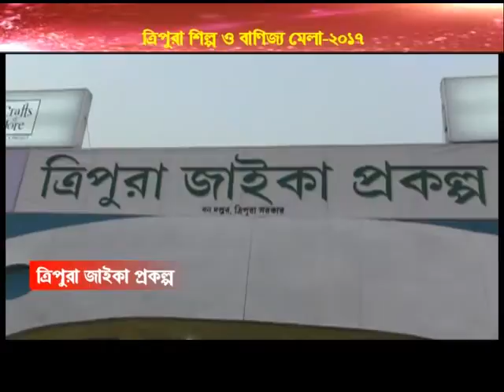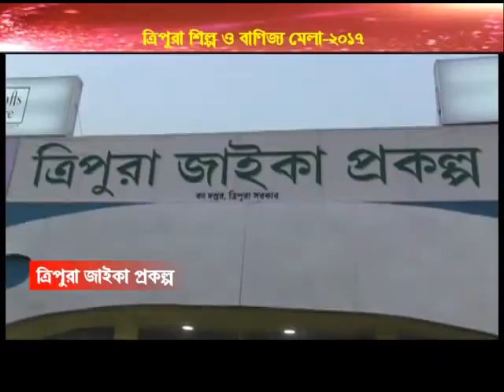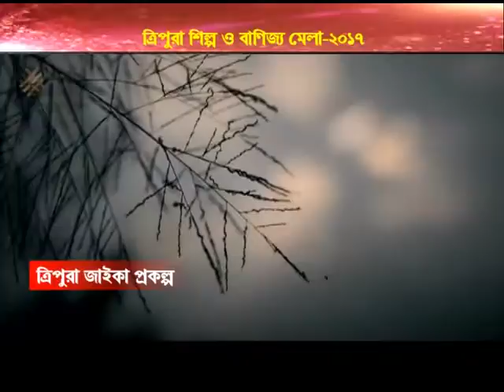CRAFTS & MORE: Media Interview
Tripura Forestry Environmental Improvement and Poverty Alleviation Project (TFIPAP) popularly known as Tripura JICA Project is being implemented in 7 districts of Tripura with assistance from Japan International Co-operation Agency (JICA). The aims and objectives of the project include restoration of degraded forests and providing the sustainable livelihoods of forest dependent communities through Joint Forest Management (JFM).